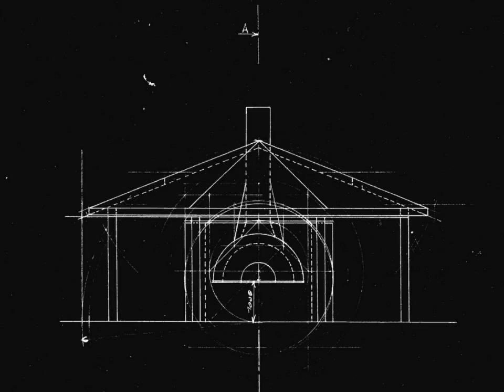le nouveau four à pain communal.avi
La construction du four à pain communal de Soudorgues en Cévennes (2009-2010). Initiative de la municipalité, il aura fallu plusieurs mois pour élever ce four selon les plans du concepteur David Theisset, grâce au travail des ouvriers municipaux Marc Pradeilles et David Arnault, aidés par des bénévoles.